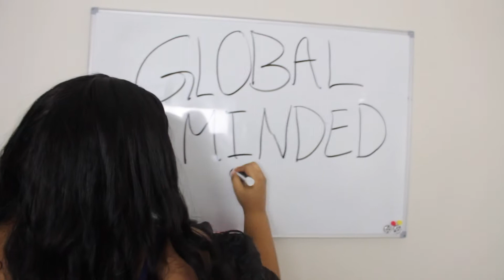How to Grow into a Global Pro Video Competition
The Greater Atlanta Coalition for Global Education and Research congratulates the winners of the How to Grow into a Global Pro video competition and encourages students to embark on their global journeys today to become the global pros of tomorrow!